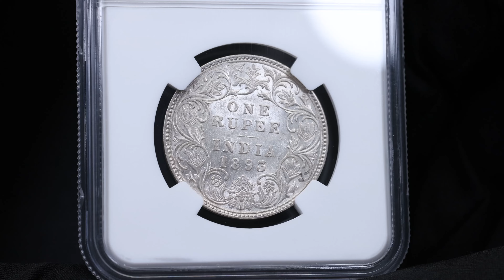British India, 1 Rupee 1893, Bombay